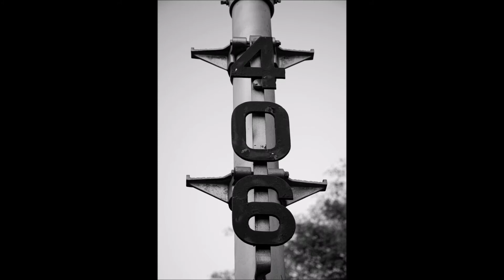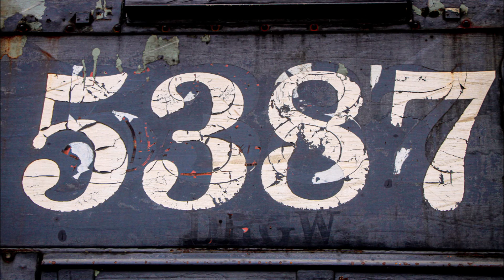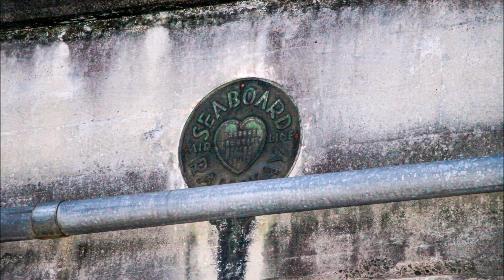INSANE Weekend Railfanning Birmingham and Irondale Alabama!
Holy crap! Holy crap is all i can say! This past Friday and Saturday were WAY better then i could have imagined!! I shot just over 40 trains! 40!!! CSX BNSF NS KCS Amtrak and more! I shot more trains here, then i have in two months in Chattanooga! HUUUUUUGE Thank You to my buddy Brian for taking the time to head down and watch trains for the weekend! Also for putting up with me on the car rides! LOL. 200 isn't a whole lot but i still thank each and everyone of yall! I'm gonna dedicate this video as a 200 Subscriber special to! Please watch in 1080p, and i hope you all enjoy! God Bless.